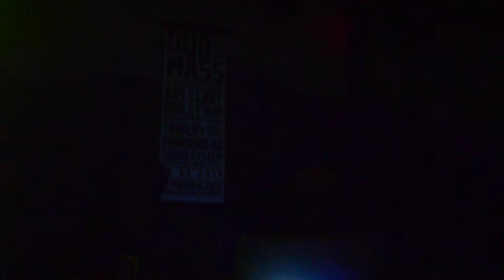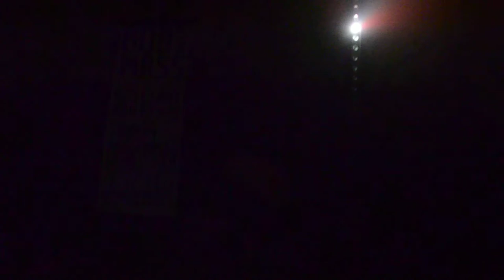Jerry Lionz& Dub Judah :Dub Club Trójmiasto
Dub Judah & Jerry Lionz ;Dub Club Trójmiasto na nagłośnieniu PANDADREAD SOUND SYSTEM